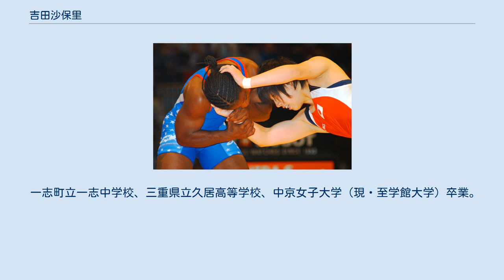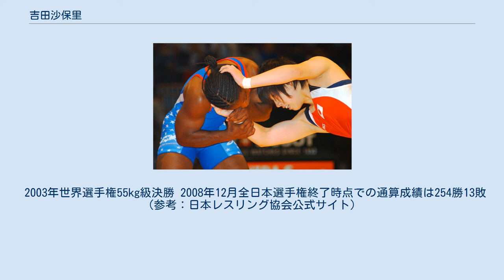吉田沙保里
吉田 沙保里（よしだ さおり、1982年〈昭和57年〉10月5日 - ）は、日本のレスリング指導者、スポーツ科学者。
学位は健康スポーツ科学学士（中京女子大学・2005年）、健康スポーツ科学名誉修士（中京女子大学大学院・2008年）。
元中京女子大学（現 至学館大学）副学長。
 女子レスリング個人で世界大会16連覇、個人戦206連勝を記録し、「霊長類最強女子」の異名を持つ。
2012年には13大会連続世界一でギネス世界記録認定、国民栄誉賞受賞を成し遂げた。
紫綬褒章受章者（2004年、2008年、2012年）。
父親はレスリング選手・指導者の吉田栄勝。
 2016年リオデジャネイロオリンピックでは日本選手団主将を務めた。
また、2016年9月には現役を続行しつつレスリング女子日本代表コーチに就任した。
 自宅でレスリング道場を開いていた父の指導で3歳でレスリングを始める。
1998年、1999年の世界カデット選手権で優勝の後、2000年、2001年の世界ジュニア選手権を2連覇する。
2002年のジャパンクイーンズカップでは前年の世界王者山本聖子を破り、アジア大会でも優勝。
そのままの世界選手権、全日本選手権でも優勝した。
2003年も世界選手権、ワールドカップと立て続けに優勝。
 アテネオリンピックの代表選考試合となった全日本選手権と2004年のジャパンクイーンズカップでライバル山本に連勝し、女子レスリング55kg級の代表に選出される。
2004年のアテネオリンピックで金メダルを獲得。
 2007年5月、アジア選手権優勝。
9月の世界選手権でも優勝し、女子として史上初の5連覇を達成する。
同年12月5日、「テレビ朝日ビッグスポーツ賞」受賞。
12月18日、JOCシンボルアスリートに選出される（2008年1月1日 - 2008年12月31日）、12月20日、第57回「日本スポーツ賞」（読売新聞社制定）のグランプリ受賞。
12月22日、北京オリンピックのレスリング女子55kg級の日本代表に正式決定した。
 2008年8月16日、北京オリンピックの55kg級に出場。
予選・準決勝と勝ち上がり、決勝戦では許莉（中国）を試合開始から終始圧倒、第2ピリオドでフォール勝ちし、2大会連続でオリンピックの金メダリストとなった。
 表彰式後のテレビインタビューで吉田は「4年後のロンドンも勝ちたい」と、早くもオリンピック3連覇を目指すことを明らかにした。
2011年9月の世界選手権で、アレクサンドル・カレリンの最多連覇回数記録と並ぶ大会9連覇を達成した。
 2012年6月、JOCはロンドンオリンピック開会式の旗手に吉田を選出した。
吉田は「旗手は熱望していた。金メダルをとれないというジンクスを打ち破る」と述べ、8月10日（現地時間8月9日）に行われた55kg競技では予選・準決勝と勝ち上がり、決勝戦ではカナダのトーニャ・バービークと対戦。
2-0で金メダルを獲得し、3大会連続五輪金メダルを達成、公約どおりジンクスを打ち破った。
なお、ロンドンオリンピックでは閉会式でも旗手を務めた。
 2012年9月の世界選手権において、男女通じて史上最多となる世界選手権10連覇及び世界大会（五輪＋世界選手権）13大会連続優勝を達成し、カレリンの記録を更新した。
この頃からカレリンの異名「霊長類最強の男」にちなんで「霊長類最強女子」と国内のマスコミ等で呼称されるようになる。
中国のSNSやメディアで「アイアンレディ（铁娘子）」「レスリングの女帝（女皇）」と呼ばれることもある（Twitterで吉田が中国で「絶望」と呼ばれているというツイートが広まったが、そのような事実は確認されていない）。
また、「13大会連続世界一」を達成した事を受けギネス世界記録に認定された。
さらに、この功績を称え2012年11月7日に日本政府より国民栄誉賞を授与された（個人受賞としては1977年の栄誉賞創設以来19人目であり、女子スポーツ界からの受賞は高橋尚子、2011 FIFA女子ワールドカップ日本女子代表に次いで3例目）。
 2013年の世界選手権では...